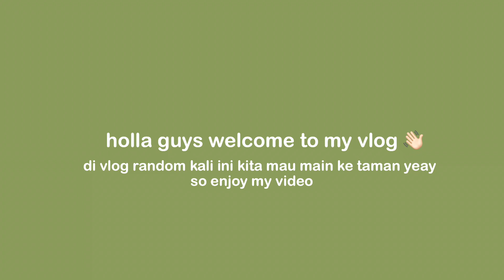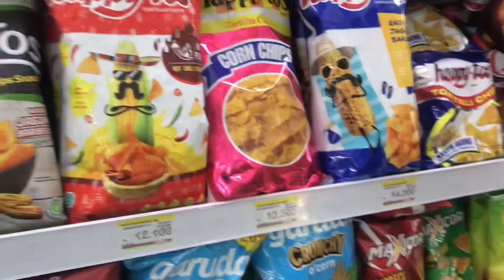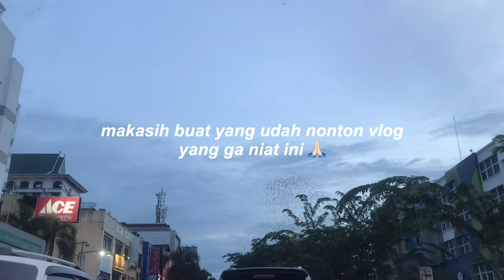Park date vlog🌵: goes to park with boyfie, aesthetic and chill, sunset, healing, garden vibes 👀✨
Hallo guys wellcome to my channel💫
Tonton video aku sampai habis yaa

Faq
Thumbnail ^ picsArt, inshot